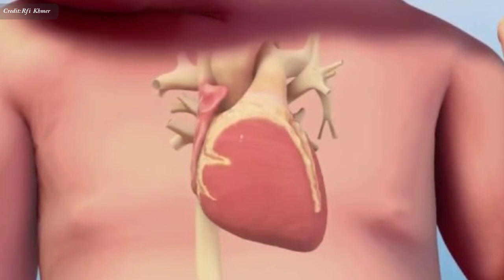កុមារមានជំងឺ​បេះដូង​ពី​កំណើត , Children with congenital heart disease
In this video we want to show you about កុមារមានជំងឺ​បេះដូង​ពី​កំណើត , Children with congenital heart disease , SUCCESS REVEAL

ក្នុង​ចំណោមទារក​ក្នុង​ផ្ទៃ​១០០០​នាក់ មាន​ពី​៨​ទៅ​១០​ករណី អាច​មាន​គ្រោះ​កើត​ជំងឺ​បេះដូង​​ពី​កំណើត។​
សូម​ស្តាប់​បទ​សម្ភាសន៍​របស់ អៀង សុខម៉ិញ ជាមួយ​​លោក​វេជ្ជបណ្ឌិត សុខ ប៉ាង ​ជម្រាប​ជូន​អស់​លោក​អ្នក​នាង​អំពីអាការៈ​​ជំងឺបេះដូង​ ដែល​កើត​លើ​កុមារ​ តាំង​ពី​កំណើត​។

✮✮✮✮✮ Enjoy!

✡ ABOUT US ✡
.: Why We create SUCCESS REVEAL channel :.
1. To inspire, Motivate, create new entrepreneur
2. Share Business knowledge, Entrepreneurship, Success
3. Free Business Education Online